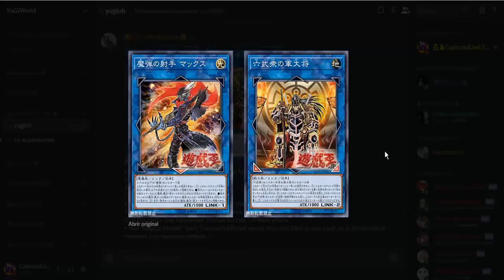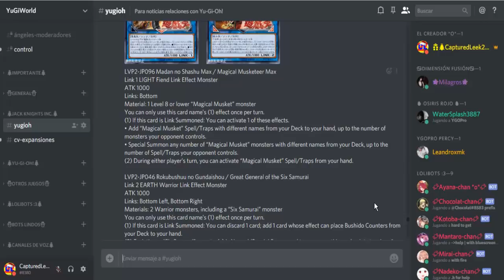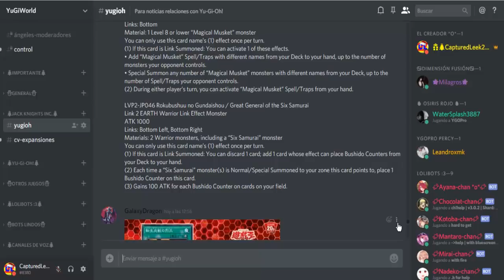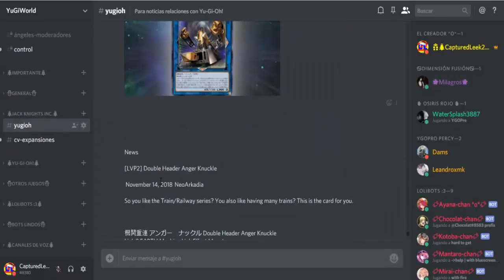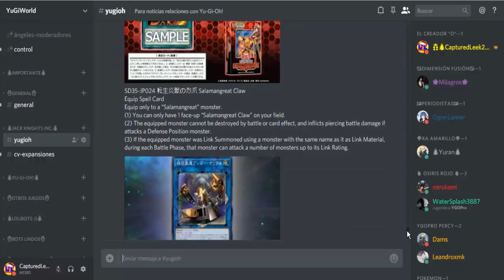NUEVO LINK 6 SAMURAIS Y MAGIBULLET | Yu-Gi-Oh! Jack Knights Inc.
¡¡Han salido dos nuevos monstruos de enlace y cada uno dará una gran velocidad al arquetipo 6 samurais y magibullet (magical musketeer) respectivamente!! Y eso no es todo, también os enseñaré un nuevo monstruo Salamangreat y un monstruo de enlace que ayudará a las máquinas de nivel 10.